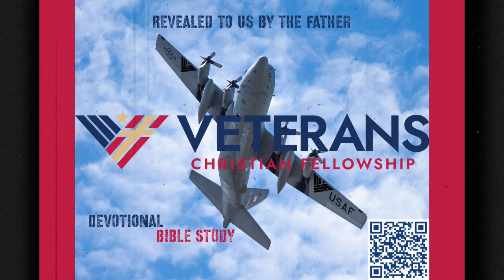Revealed to Us by the Father